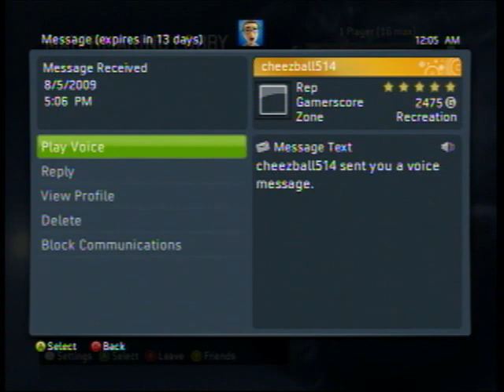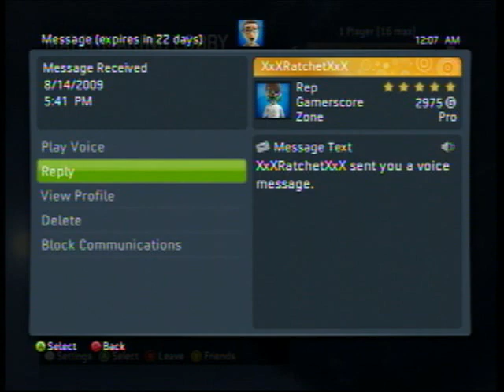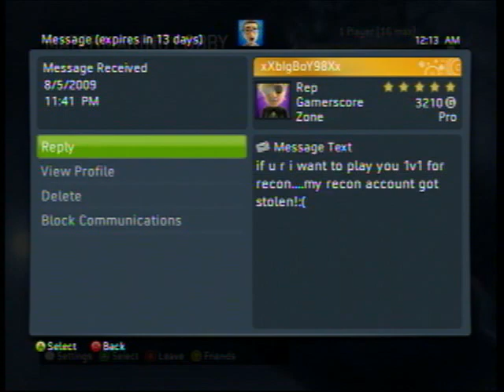Funny Messages in Halo 3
These are just some of the funny messages I get on xbox live because of my recon armor. I will probably make another video like this one, but it might be a while because I am very busy right now.